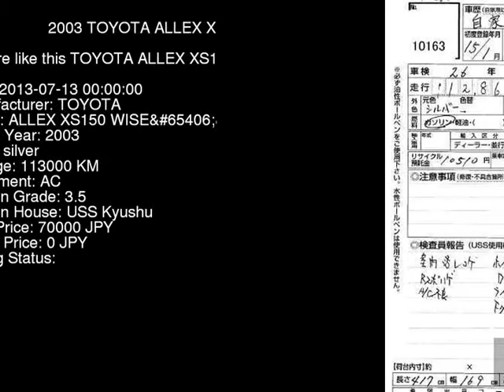2003 TOYOTA ALLEX XS150_WISE NZE121